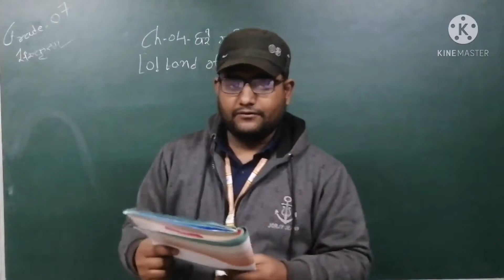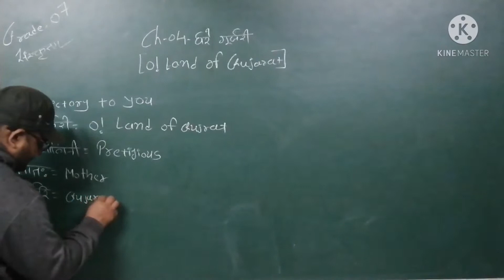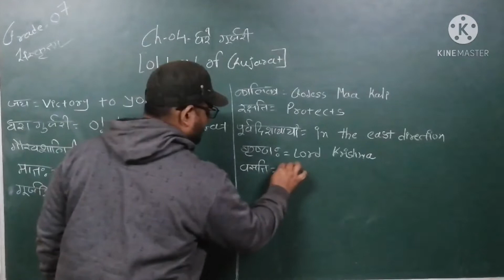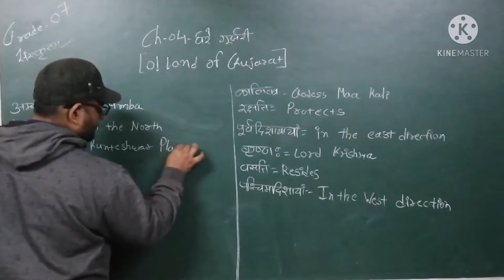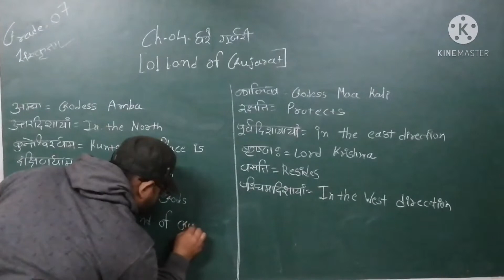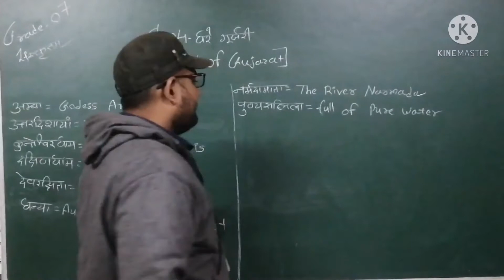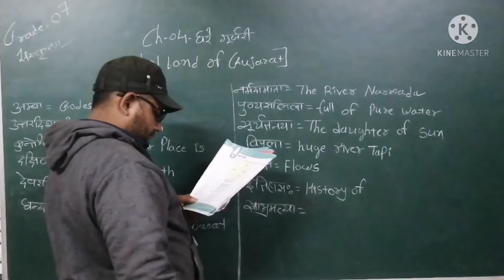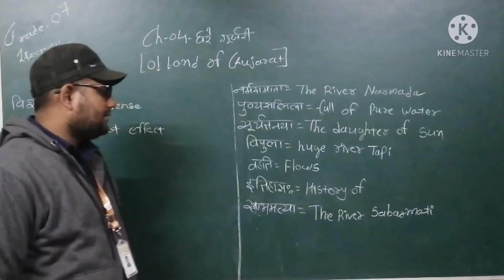E M | GRADE -07 - SANSKRIT |CHAPTER-04 | धरे गुर्जरी |10 FEBRUARY 2021